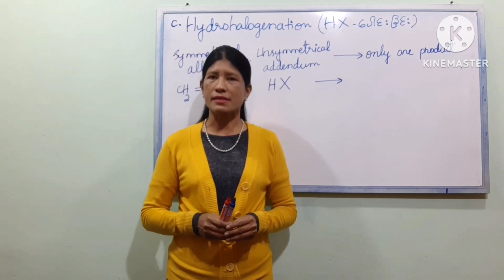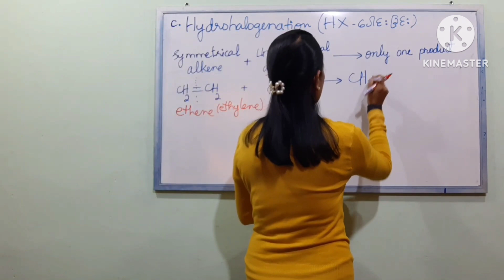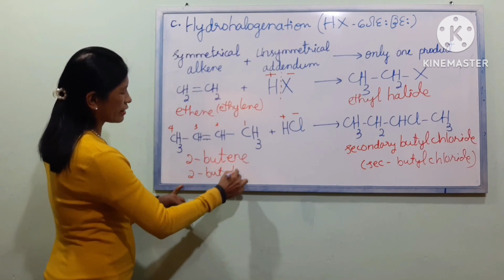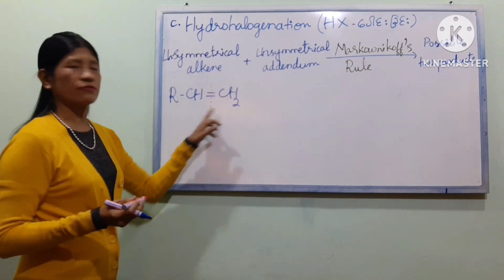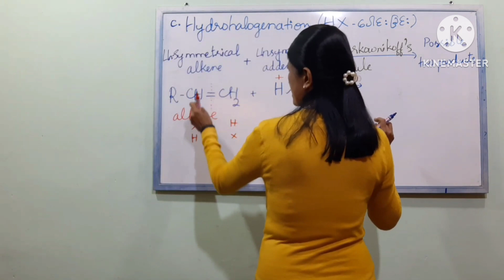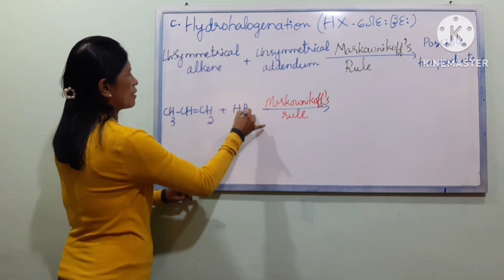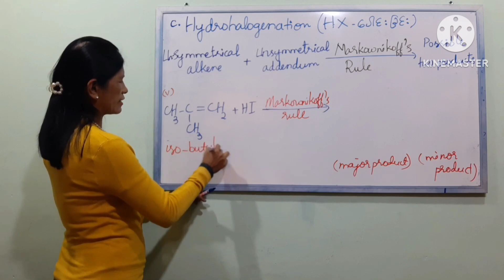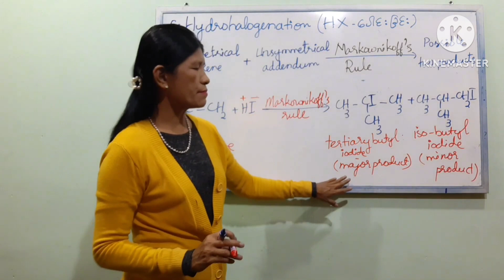Grade 11 Chemistry New Course Organic Hydrohalogen of Alkenes